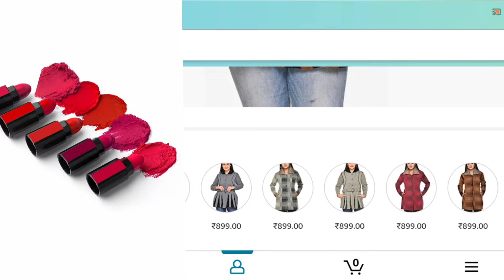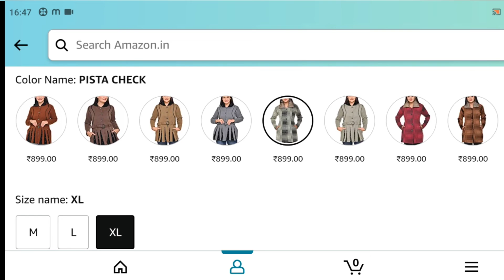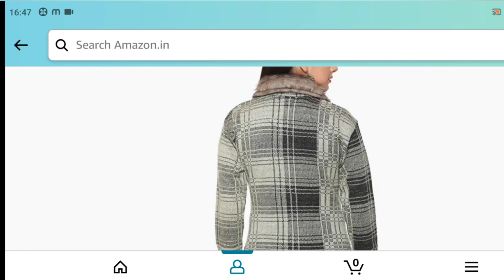RENEE Lipstick (5 in 1 ) Haul video //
Buying Links :

Buying Links :

Buying Links :

Related Search Topics :

amazon kurti,
jaipur kurti amazon,
amazon online shopping clothes kurtis,
amazon kurta,
amazon kurti 199,
cotton kurti amazon,
amazon kurti sale,
amazon kurtis at 50 discount,
amazon kurti with palazzo,
branded kurti amazon,
amazon party wear kurti,
woolen kurti amazon,
long kurtis with side slits with jeans amazon,
avaasa kurtis amazon,
kurti with long jacket amazon,
frock kurti amazon,
amazon ladies kurti,
amazon sale kurti sale,
short kurtis for jeans amazon,
anarkali kurti amazon
amazon long kurti
black kurti amazon
amazon women kurti
chikankari kurti amazon
kurti amazon with price
white kurti amazon
amazon kurtis xxl
w kurtis amazon
amazon online shopping kurti
amazon shopping kurti
biba kurtis amazon
kurti online amazon
amazon short kurti
amazon india kurtis
amazon ladies kurta
amazon makeup
amazon mascara
amazon cosmetics
eyeliner amazon
amazon eyeshadow
beauty blender amazon
maybelline amazon
sunisa foundation price amazon
kylie cosmetics amazon
sunisa foundation price in amazon
renee fab 5 lipstick flipkart
kashees foundation amazon
sunisa foundation amazon
maybelline mascara amazon
amazon makeup foundation
amazon makeup sale
fit me foundation amazon
dermacol foundation price amazon
maybelline fit me foundation amazon
amazon maybelline foundation
amazon cosmetics sale
glitter eyeshadow amazon
lakme eyeliner amazon
kylie cosmetics amazon india
ddk foundation amazon
amazon shopping makeup
amazon online shopping cosmetics
amazon shopping cosmetics
lakmé 9 to 5 lipstick amazon
neck designs for kurtis with collar
front neck design for kurti
kurti neck designs pinterest
neck designs for kurtis chart
high neck kurti design
plain kurti patterns for stitching
kurti back design
kurti neck designs with lace
New Neck Designs
gale ka designs
New Neck Design Idea Neck Design For Kurti/ Blouse/ Dress